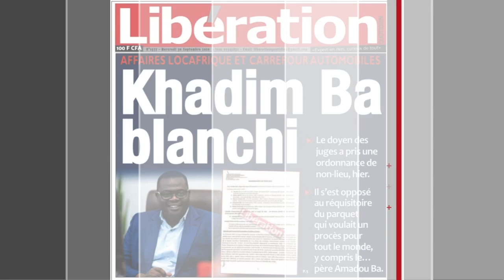Affaire Locafrique et Carrefour automobiles / Khadim Ba Blanchi !